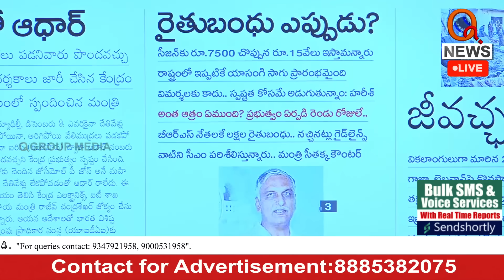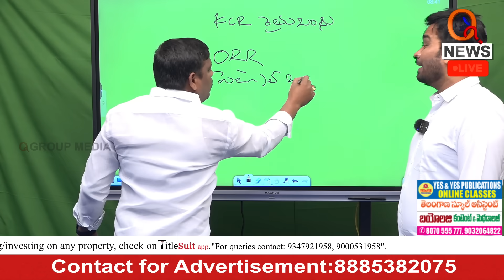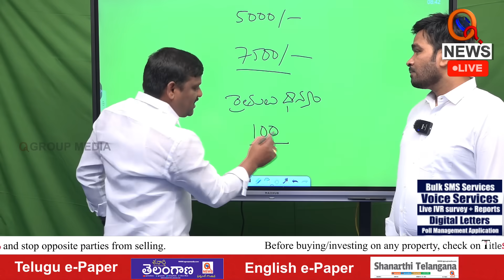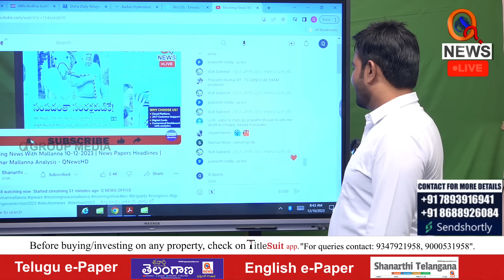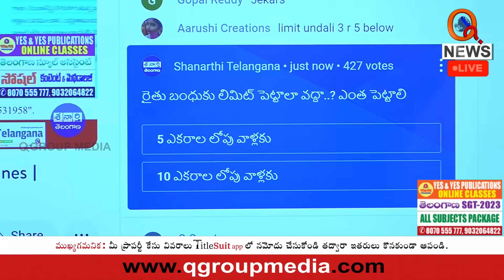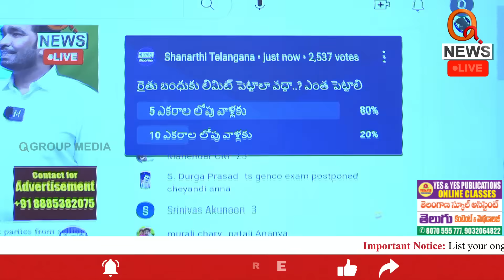కేసీఆర్ రైతుబంధు ఏం చేశిండో తెలుసా Teenmarmallanna I Shanarthi Telangana e-paper